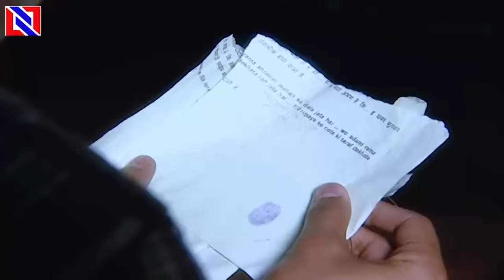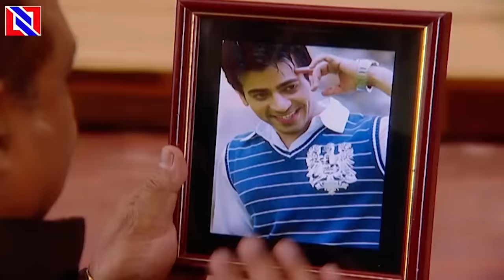बिट्टो अपने देवर का घीनौना चेहरा क्यूँ नहीं देख पाई || Bitto || Ep - 89 se 91|| tv serial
The bond between a father and daughter usually transcends the boundaries of love. But what happens when a father blames his innocent daughter, from the very day of her birth, for the loss of his better half? What happens when a daughter has to grow up under the stigma of being manhoos?

Star Cast :
Barkha Sengupta as Anupama Kapoor / Anupama Chaitanya Shekhawat / Anupama Daksh Singhania / Tiya Kapoor (Double Role)
Indraneil Sengupta as Daksh Singhania